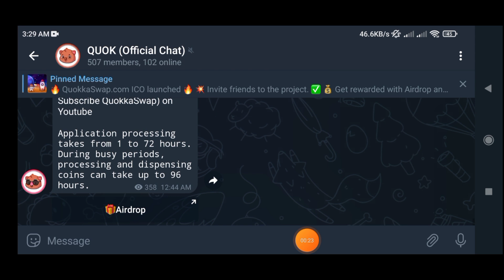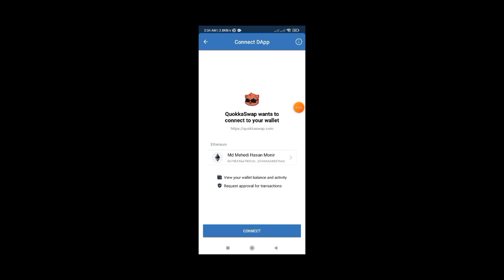New Airdrop: QuokkaSwap || Reward: 3,000 QUOK (~$12)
New Airdrop: QuokkaSwap
Reward: 3,000 QUOK (~$12)
Distribution date: Q1, 2023

- Connect your ERC-20 wallet (New Wallet)
- For 8,000 Random Lucky participants

⚠️Please remember: We are airdrop hunters and only participate in free airdrops, please do not buy any airdrop tokens